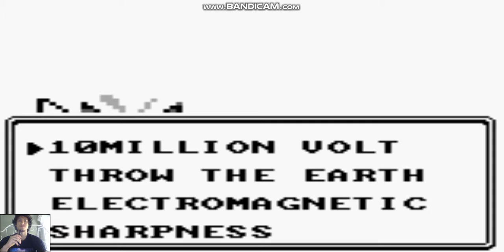Pokemon Green Episode 11 Commentary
should get a new mic by 3 more days with high quality

CREDITS
Character Design Atsuko Nishida
Character Design Ken Sugimori
Director Satoshi Tajiri
Executive Producer Hiroshi Yamauchi
Game Design Satoshi Tajiri
Game Scenario Fumihiro Nonomura
Game Scenario Satoshi Tajiri
Game Scenario Ryohsuke Taniguchi
Game Scenario Hiroyuki Zinnai
Map Design Kenji Matsushima
Map Design Koji Nishino
Map Design Fumihiro Nonomura
Map Design Satoshi Tajiri
Map Design Ryohsuke Taniguchi
Monster Design Motofumi Fuziwara
Monster Design Shigeki Morimoto
Monster Design Atsuko Nishida
Monster Design Satoshi Ohta
Monster Design Ken Sugimori
Monster Design Rena Yoshikawa
Music Junichi Masuda
Parametric Design Takeo Nakamura
Parametric Design Koji Nishino
Producers Tsunekazu Ishihara
Producers Takeshi Kawaguchi
Producers Shigeru Miyamoto
Programmers Junichi Masuda
Programmers Shigeki Morimoto
Programmers Takenori Ohta
Programmers Sousuke Tamada
Programmers Tetsuya Watanabe
Sound Effects Junichi Masuda